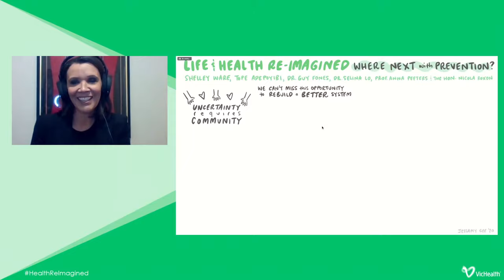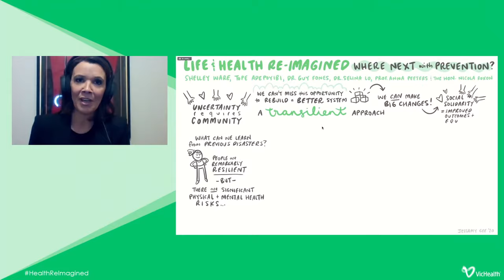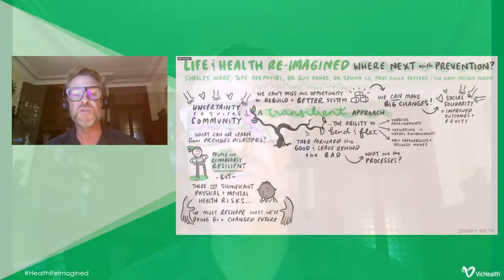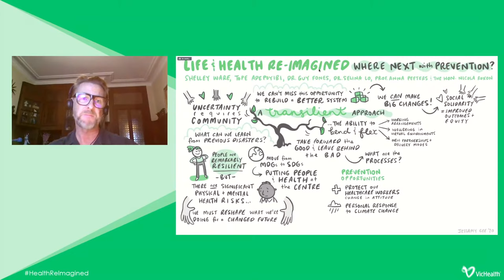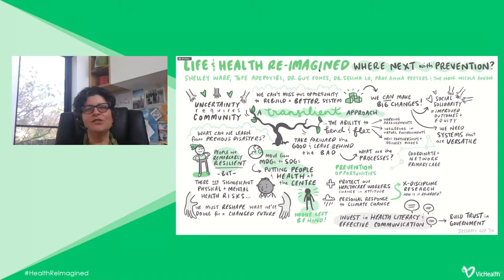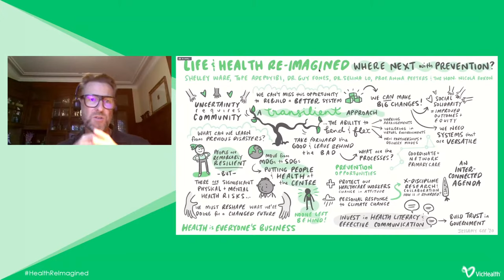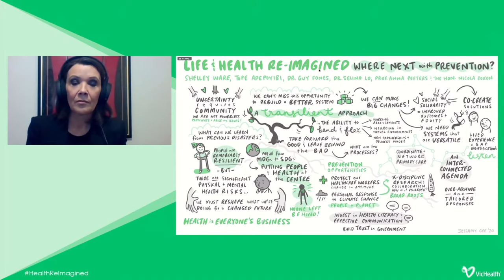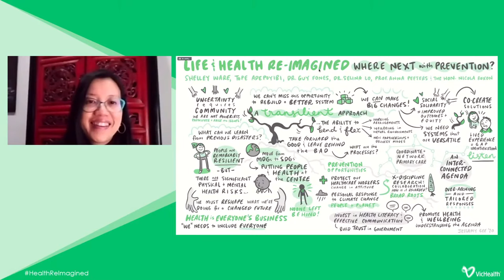Life and Health Re-imagined - Week 5 - Where do we go next with prevention?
The coronavirus pandemic has brought many changes to the world as we knew it only six months ago. For the prevention of chronic diseases it has brought both new challenges and new opportunities.

This week we highlighted some of the priorities for prevention of chronic disease and promotion of wellbeing emerging from our experience of the past months.

Panel Members:
- Shelley Ware, MC
- Tope Adepoyibi, Cancer Council Victoria
- Dr Guy Fones, World Health Organization
- Dr Selina Lo, Monash University
- Prof Anna Peeters, Deakin University
- The Hon. Nicola Roxon